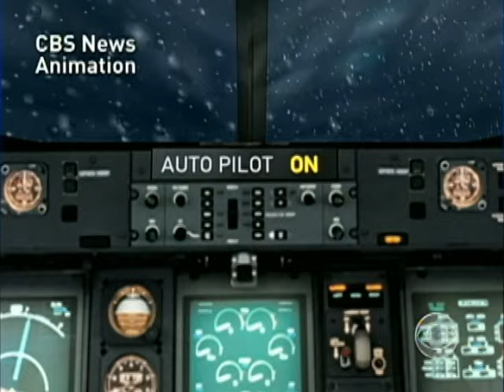New Flight 3407 Details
It is unclear what happened in the final moments before Continental Flight 3407 crashed near Buffalo, N.Y. But, as Jeff Glor reports, evidence suggests that pilot error may have played a role.